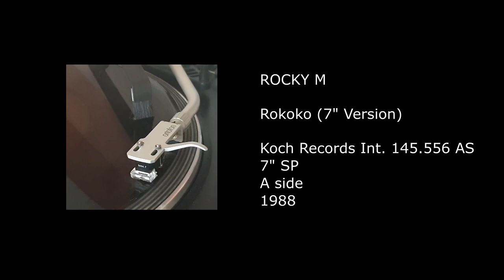ROCKY M. - Rokoko (7'' Version) - 1988